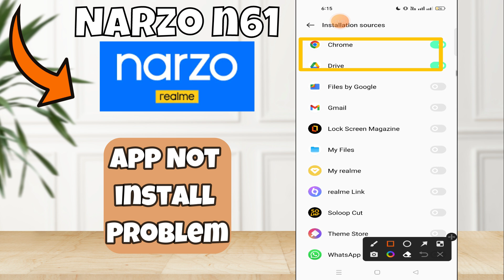App not install problem Realme Narzo N61 || How to solve app issues